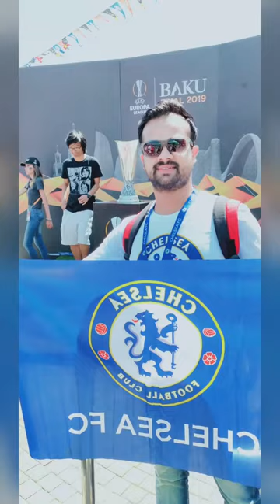An Indian Chelsea Fan - Trip To Baku for UEFA Europa League Finals (In Photos)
An Indian Football Fan, Chelsea supporter travelled to Baku, Azerbaijan for the UEFA Europa League clash between Chelsea and Arsenal in the final match. Journey shown in photos.